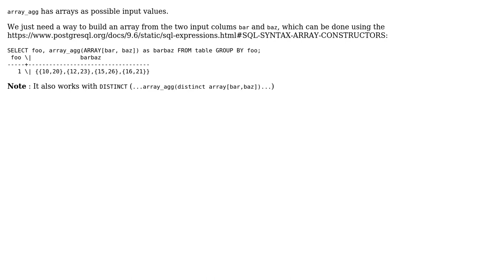How to aggregate more than one column of many rows inside one in PostgreSQL?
With thanks & praise to God, and with thanks to the many people who have made this project possible! You are responsible for your own actions.